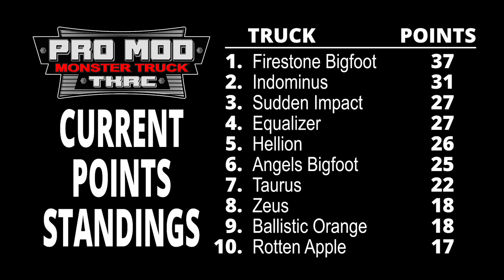FAST R/C Monster Truck Racing! Pro Mod Division B1 - Trigger King R/C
Our fastest division of R/C monster truck racing is Pro Mod!  This is bracket 1 from September 17, 2023 and with only three racing brackets left after this to decide the season champion, every race counts!  Race was held at jbscalegraphics.com Raceway in Waterloo, IL, just outside St. Louis.